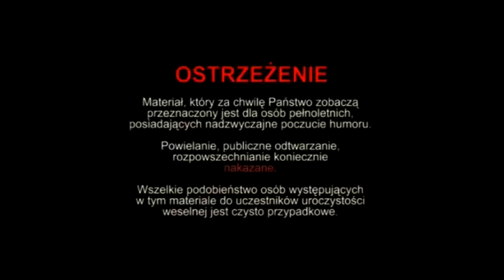Wesele Marty i Łukasza 11.06.2011 zakończenie na wesoło